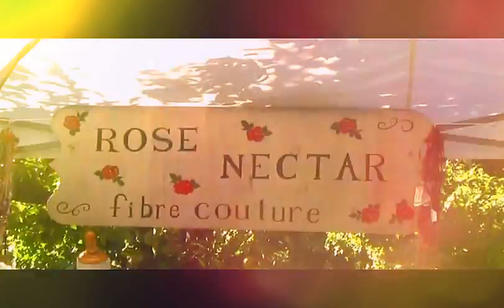Yarnival 2012 - The Original Music Video Documentary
Some highlights of my trip to California in 2012 to play at Yarnival!

Ashley Martineau